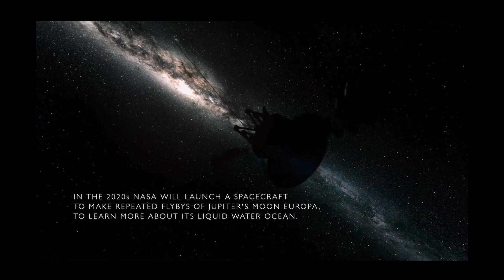August 25, 2024